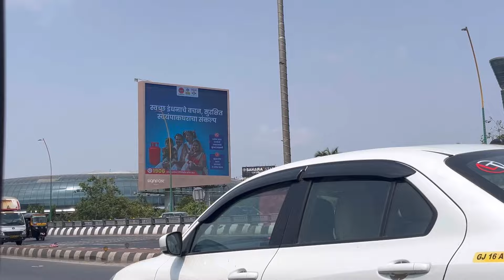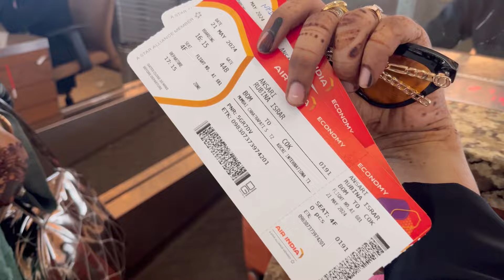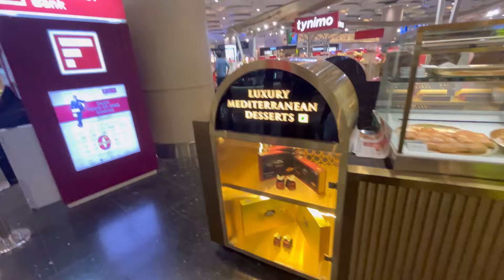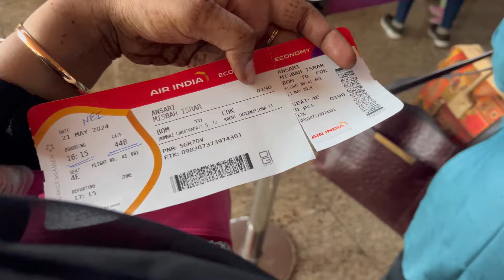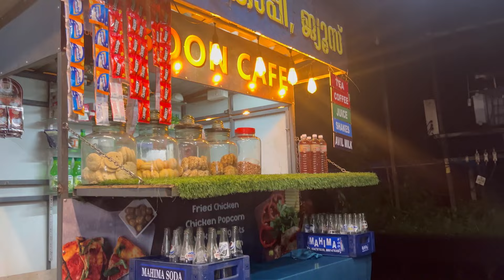Mumbai to kerala ✈️ || Best food in flight 🌮|| Bhot barish hai baapre 😱☔️vlog